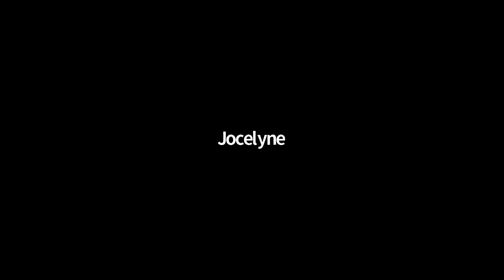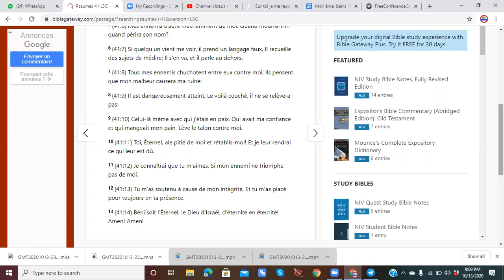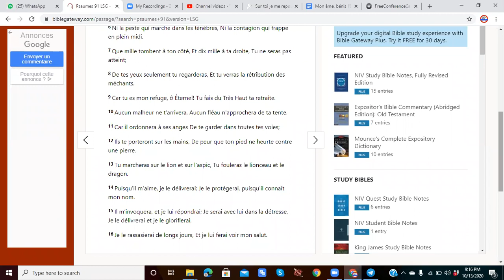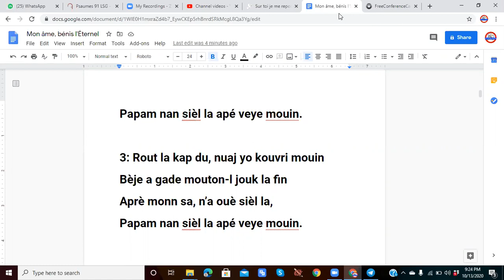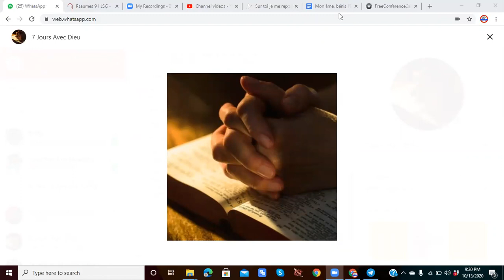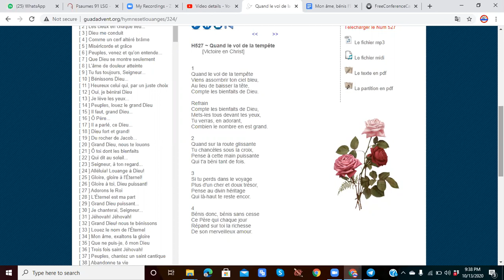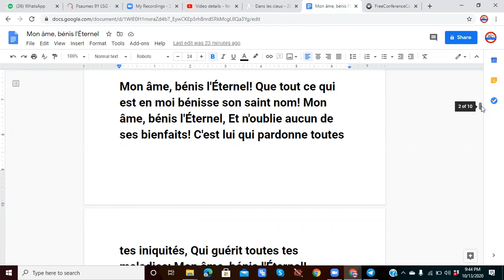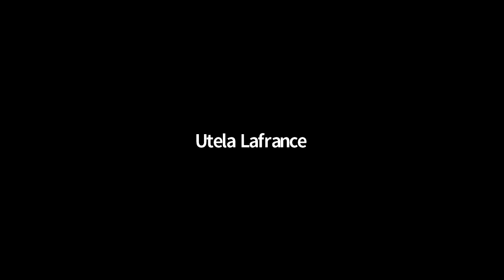7 Jours Avec Dieu 3ieme jour# pt 6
7 Jours avec Dieu: Confiance en la bonte de Dieu
priere 9pm